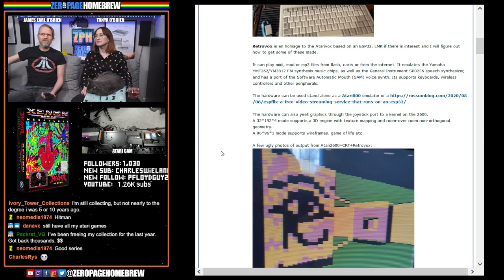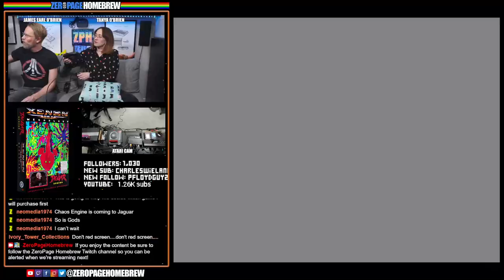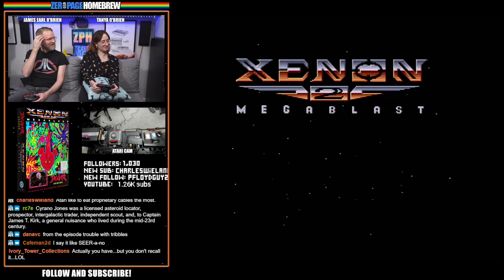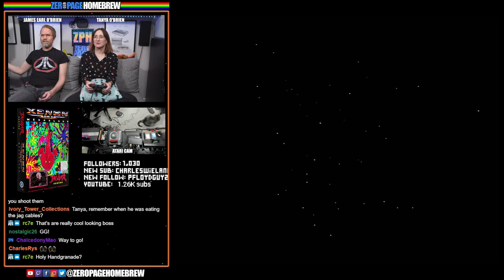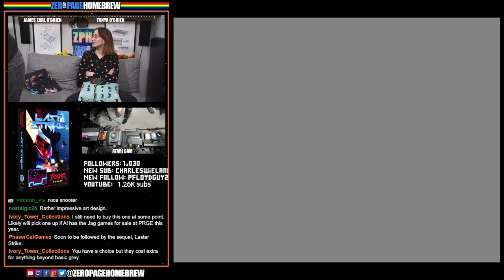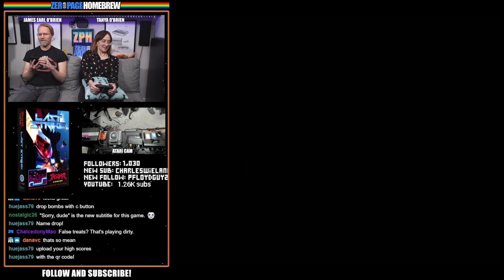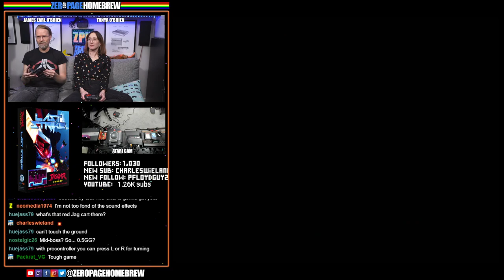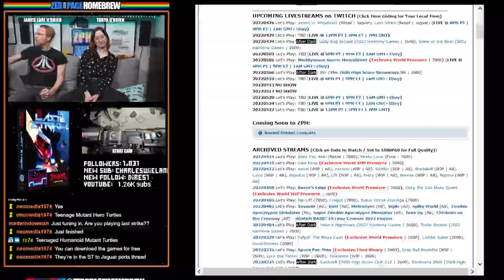Xenon 2: Megablast (2020 Retail), Last Strike (2020 Retail): Atari Jaguar Homebrew from Reboot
00:00 - Intro/News
27:03 - Xenon 2: Megablast (2020 Retail | Jaguar) by Reboot / Lawrence Staveley @CyranoJ (Programming) / Five O Five (Music)
1:35:47 - Last Strike (2020 Retail | Jaguar) by Reboot / Lawrence Staveley @CyranoJ (Programming) / Dugan Jackson (Graphics) / Hoffman + MSG-RG (Music)

60FPS through RetroTINK 5X-Pro: Atari 2600 (RGB), 7800 (SVID), 800XL (SVID)